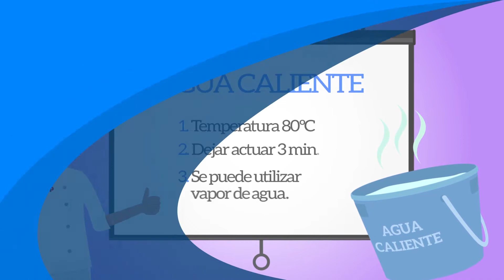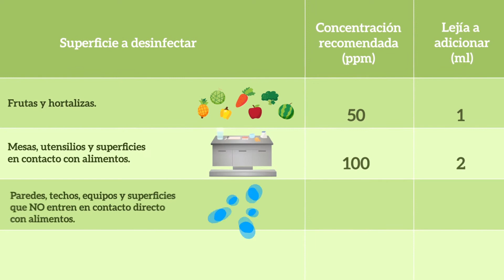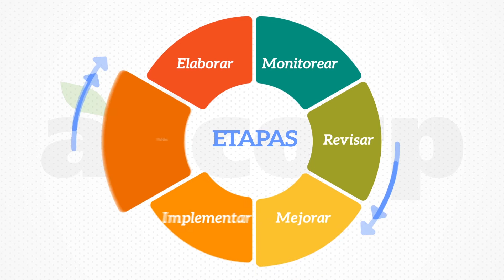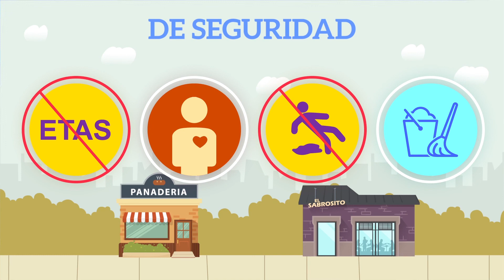PROCEDIMIENTOS OPERATIVOS ESTANDARIZADOS DE SANIDAD (POES) - CRECEMOS JUNTOS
Los POES son fundamentales para el desarrollo de negocios gastronómicos, necesarios para prevenir la contaminación directa o la adulteración de los alimentos. Aprende aquí cómo aplicarlos.